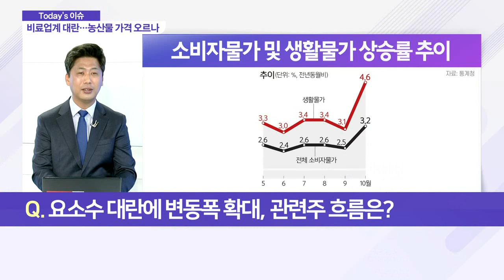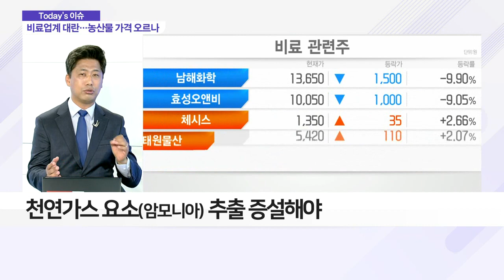요소수 부족 사태, 비료 대란으로 이어지나?_이슈 파워 (20211110)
Q. 농가로 번진 요소수 대란, 나비효과 이어지나?
- 요소수 부족 현상 심화… 장기화 사태 우려
- 대중 요소 비료 의존도 48%
- 타지역 비료 가격 급등에 '전전긍긍'
- 국내 요소 생산량, 절대적으로 부족해
- 산유국 질소화학공장 중심 요소 수급 안정화 노력

Q. 요소수 대란에 변동폭 확대, 관련주 흐름은?
- 비료 관련주, 요소 비료 가격 급등 영향
- 요소수·비료 관련주 하락세
- 천연가스 요소(암모니아) 추출 증설해야